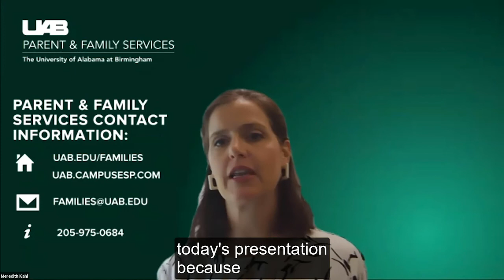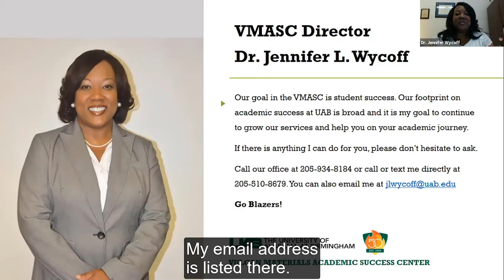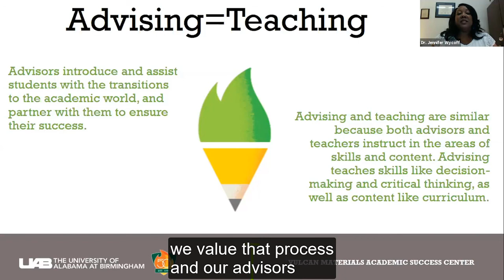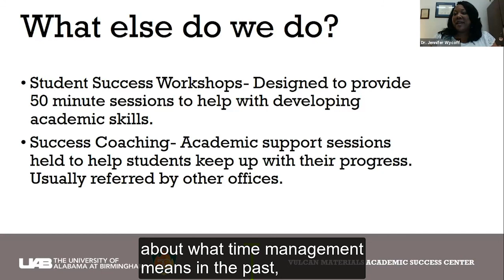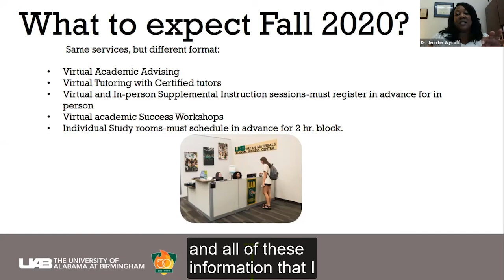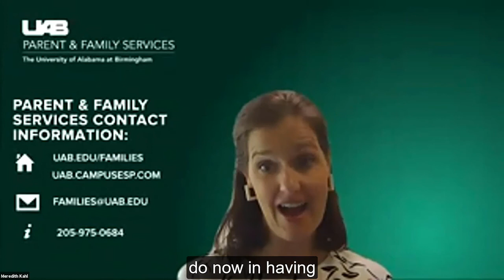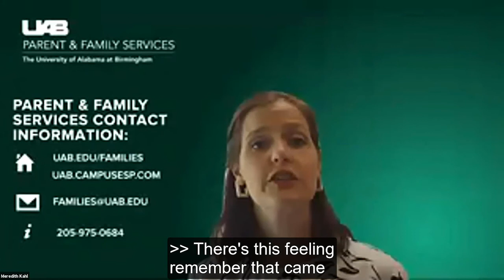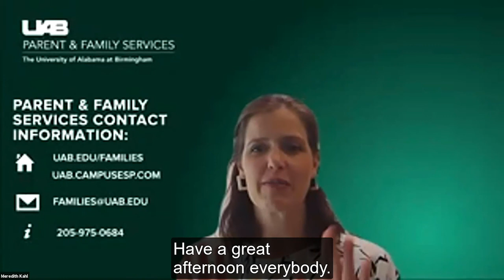Vulcan Materials Academic Support Center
This webinar is by the Vulcan Materials Academic Success Center- join us to learn about the services available to all UAB students to ensure their success within the classroom. Services include tutoring, supplemental instruction, academic workshops and much more. Learn how your student can take advantage of all the resources both on-campus and virtually.